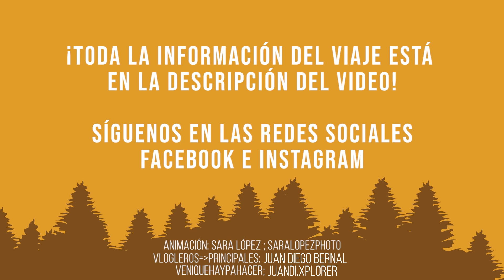Las Pailas del Oso | Seis Cascadas y Piscinas Naturales | Paraíso Escondido del Valle del Cauca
¡ Video blog (vlog) de nuestra aventura y guía completa de viaje en Las Pailas del Oso, paraíso escondido del Valle del Cauca ubicado en San Antonio, Jamundí!  ¡ Visitando hermosas cascadas y piscinas naturales escondidas en las montañas de este lugar !

Todos los precios de las actividades y guianza los puedes averiguar directamente con nuestro guía de confianza, Albeiro, al número de whatsapp o al Instagram

Activa las notificaciones dándole click a la campanita para que sepas siempre cuando subimos video.

El presupuesto del viaje depende totalmente de si vas en transporte público o particular y de la cantidad de días que desees pasar en este lugar.

Este paraíso escondido documentado en este video hace parte del Departamento del Valle del Cauca.